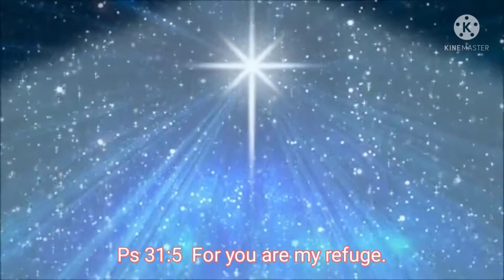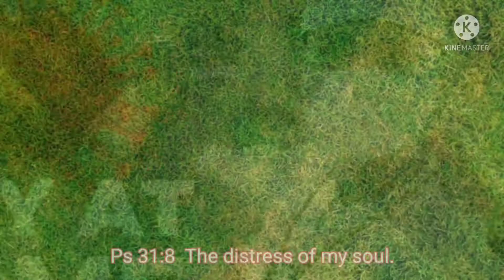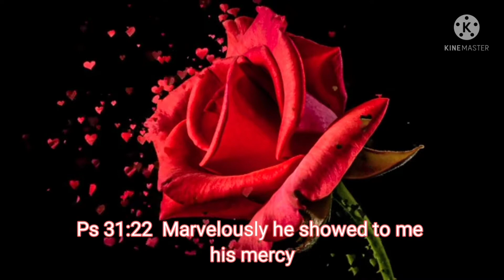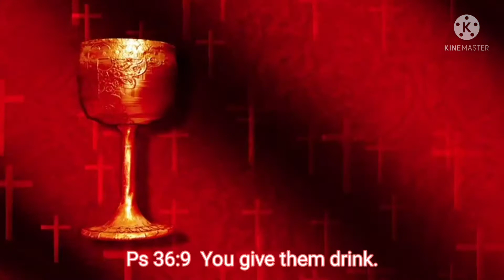MY BIBLE DOSE 11 | Psalms 31 & 36 | KaISLA Production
This is a fundraising project for the repair of Our Lady of the Assumption District Church, Bgy. Calatagan Proper, Virac, Catanduanes, Philippines, which was severely damaged by typhoons Quinta, Rolly and Ulysses.

Music by: Magdanay Ka Samuya (Bicol Liturgical Mass Songs: Advent)

             MAGDANAY KA SAMUYA
             ni Rev. Msgr. Rodel Cajot

Tubig na dalisay,
Burabod nin buhay,
Kaming napapaha;
Warasan nin ranga!

Chorus:  Madya!
                Magdanay Ka samuya!
                Madya!
                Mag-erok Ka
                Samuyang puso.

Sinag nin liwanag,
Banaag nin ugay,
Diklom nin kasalan;
Paraon mo ngonyan!

Dalan na matanos,
Antabay nin banal,
Samuyang pahilngan;
An Katanosan Mo!

An Saimon hawak,
Asin dugong banal,
Diosnon na balaog;
Nagtataong buhay!

Videos by: Pexels, Pixabay, Coverr,  Immaculate Conception Cathedral Parish and Diocese of Virac Facebook Page, August 27 & 28, 2021